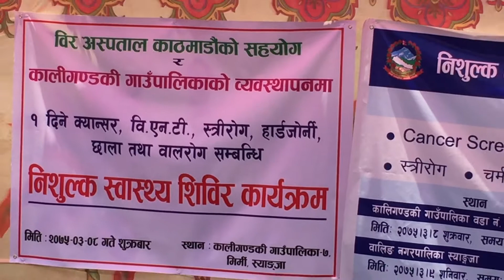June 22, 2018